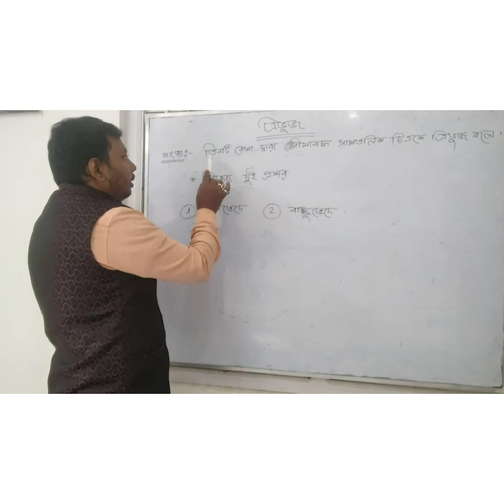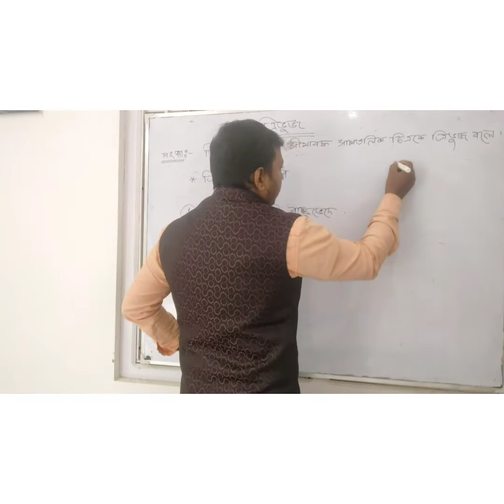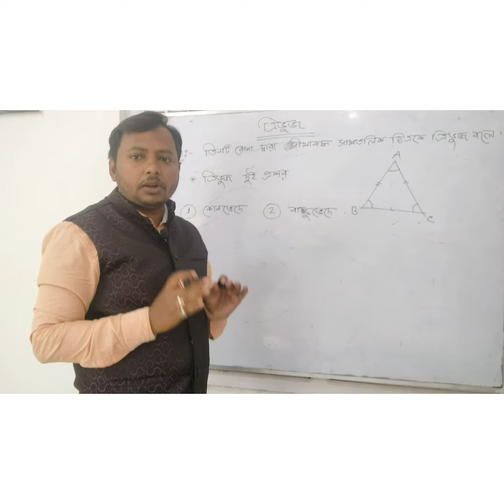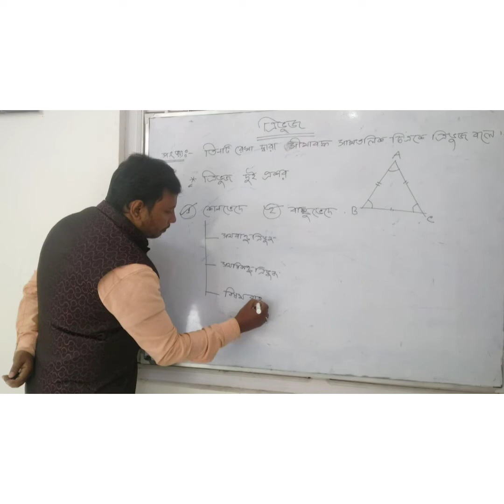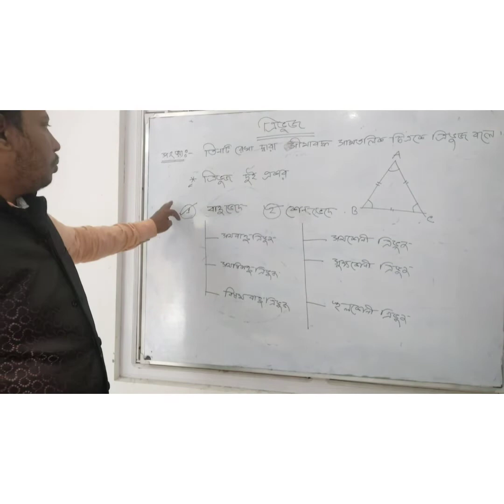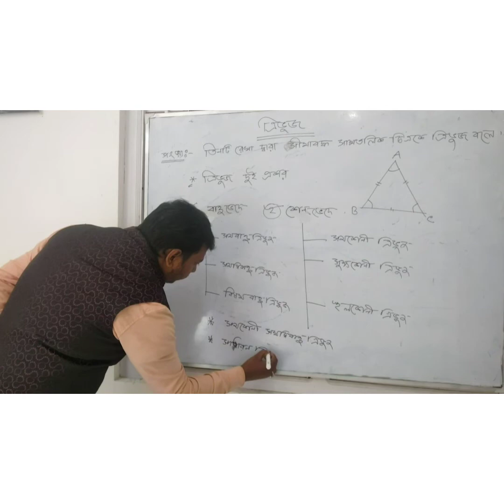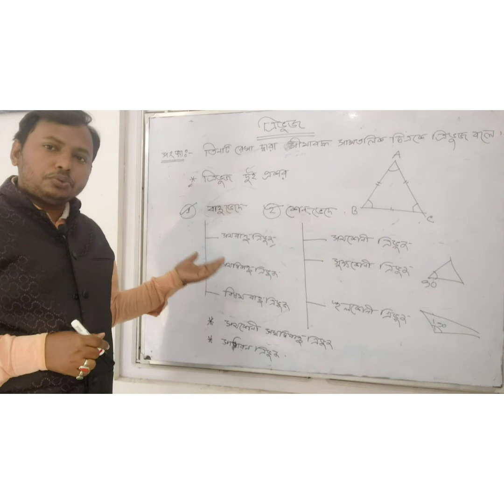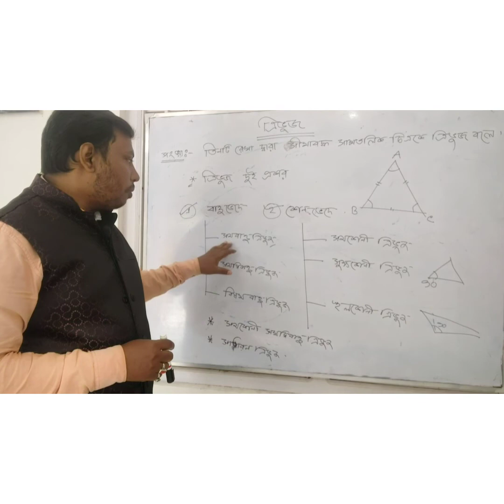ত্রিভুজ কাকে বলে?ত্রিভুজ কয় প্রকার ও কি কি?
GNM
ANM, WBCS, WBP, Rail, nursing
gnm 2022,
gnm,
gnm preparation 2022,
life science,
gnm anm,
anm gnm,
gnm nursing,
anm preparation,
gnm anm class 2022,
gnm class,
nursing course,
nursing exam preparation,
WBCS Prelims Exam, WBCS Mains Exam, WBP Prelims + WBP Main Exam, wbp constable , wbp si exam, kolkata pulice exam, ssc tet , ssc group c & d ,
Railway group d Exam, Railway ntpc exam,
SSC CHSL + CGL + MTS Preliminary Exam 2021 & All Competitive Exams
Important life science question answer for GNM 2022

Important Life Science MCQ for GNM 2022

Important Biology MCQ for JENPAS 2022

GNM 2022 Life science question answer by Knowledge Canvas

Biology Important MCQ for WBJEEB  GNM 2022

Biology Important MCQ for WBJEEB  GNM, ANM 2022

Biology Important MCQ for WBJEEB  JENPAS-UG 2022

Life Science MCQ for WB GNM, ANM, JENPAS 2022

Biology/ Life Science for GNM Nursing Entrance 2022

Life Science for GNM & ANM Nursing Entrance Test 2022

WBJEEB GNM, ANM 2022 Free Preparation Class by Knowledge Canvas

WBJEEB JENPAS 2022 Free Preparation Class by Knowledge Canvas

Best Govt Nursing Training College in West Bengal 2022 by Knowledge Canva

Syllabus for GNM, ANM Nursing Admission 2022 by Knowledge Canvas

Free Online Class for GNM, ANM Nursing Entrance 2022 by Knowledge Canvas

ANM, GNM2022 Free Online Class

JENPAS 2022 Free Online Class

Free Online Class for JENPAS UG B.Sc Nursing 2022 Nursing Entrance 2022 by Knowledge Canvas

Free Online Class for SMFWB 2022 Nursing Entrance 2022 by Knowledge Canvas

WBJEEB West Bengal GNM Nursing Entrance Preparation Best Life SCIENCE MCQ Question Answer Book in Bengali

Most Important biology question for JENPAS 2022

Most important biology question for GNM 2022 in Bengali

Life Science Book for 2022 GNM Nursing Entrance Exam by WBJEEB

Most Important L.Sc (Life Science) MCQ for GNM ANM 2022, JENPAS UG 2022

Most Important BIOLOGY MCQ for GNM ANM 2022, JENPAS UG 2022

Analytical Biology Most Important MCQ for WB GNM ANM Nursing Entrance 2022

Nervous System Most Important MCQ for GNM, ANM 2022
Maths Short Tricks in Bengali for- SSC, BANK, RAILWAY, SSC-GD, RPF, WB POLICE, MTS & all exams

Maths Short Tricks in Bengali for- SSC, BANK, RAILWAY, SSC-GD, RPF, WB POLICE,

Maths Short Tricks in Bengali for-WB POLICE, SSC, BANK, RAILWAY, SSC-GD, RPF, MTS & all exams

Maths Short Tricks in Bengali for- SSC RAILWAY